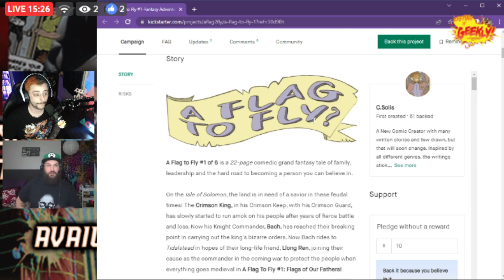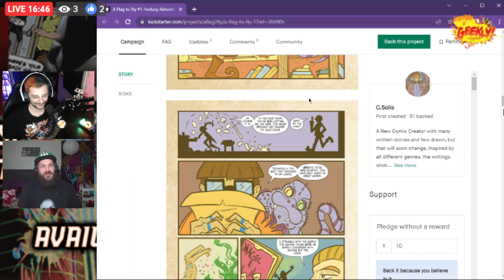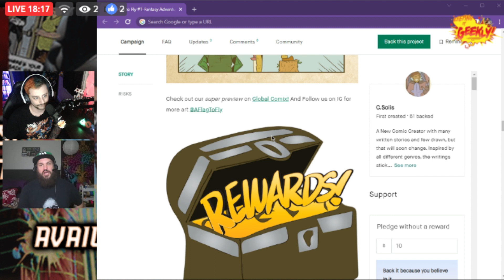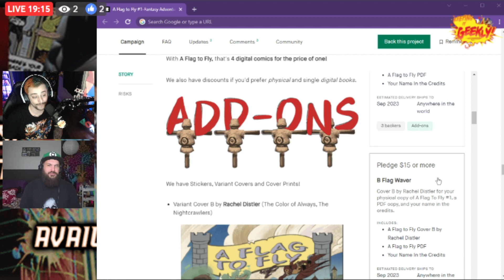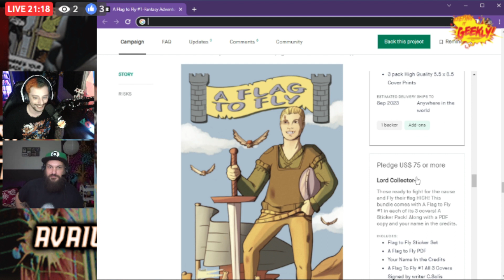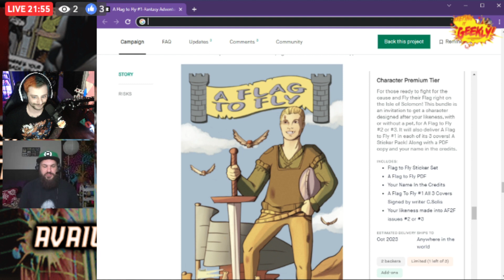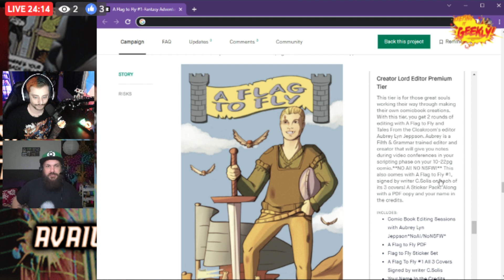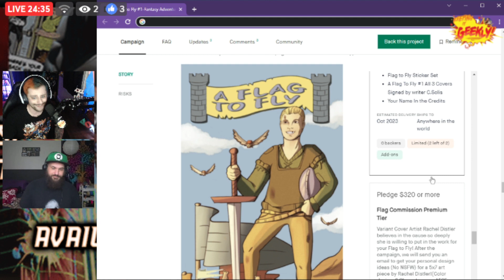Indie Creator Interview #350 w/ Chris Solis | A Flag To Fly #1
Today we have the opportunity to sit down with Chris Solis to break down A Flag To Fly #1 and their experience creating indiecomics! Be sure to check the links below to stay in touch with their future works!

"This soft fantasy story follows a group of rabble-rousers as they figure out what it is to attempt to push a posh poster child to take up the helm of a revolution against a mad tyrant. "